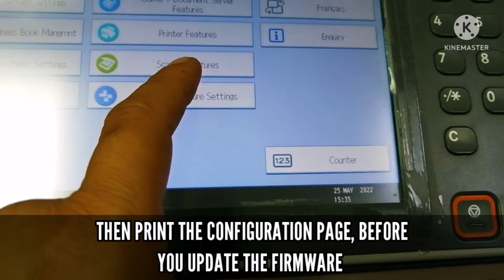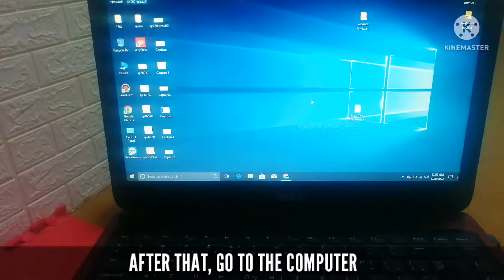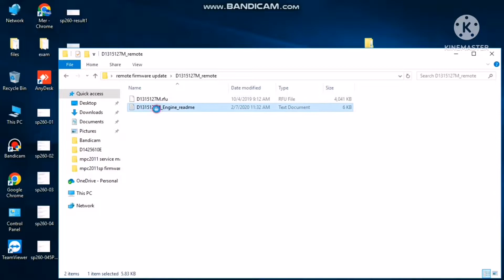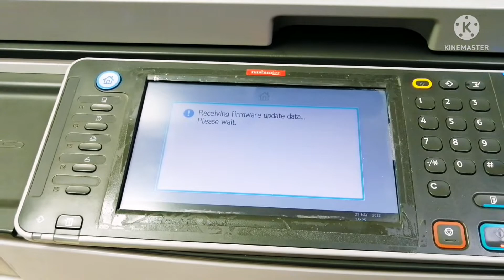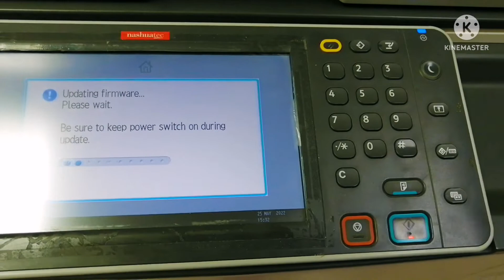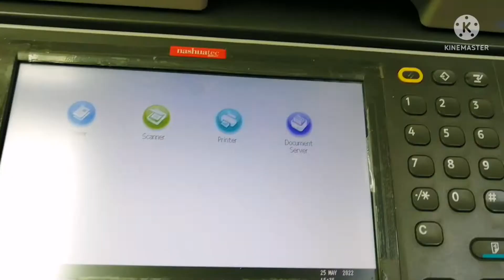REMOTE FIRMWARE UPDATE FOR RICOH PRINTER/NO SD CARD REQUIRED||DTECHTV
TO BE ABLE TO USE FIRMWARE UPDATE WITHOUT SD CARD REQUIRED BY USING REMOTE FIRMWARE UPDATE FROM THE NETWORK.

NOTES:
WHILE UPDATE THE FIRMWARE MAKE SURE THE POWER IS ON, IF THERE'S A POWER INTERRUPTION OR SOMEONE ACCIDENTALLY TOUCH AND OFF THE MACHINE DURING UPDATE. THE BOARD WILL DAMAGE AND SERVICE CALL WILL APPEAR ON DISPLAY. BE CAREFUL.